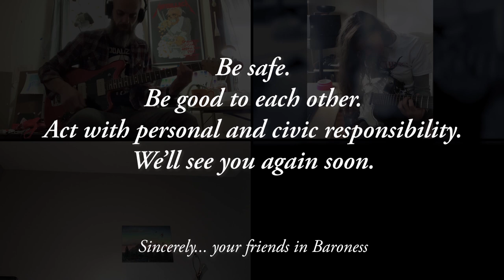BARONESS - Tourniquet [Socially Distant]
Hey everyone! Here’s an as-live-as-possible performance of Tourniquet that we made over the course of a couple days during this period of isolation. We have all maintained a rigid policy of social-distancing since becoming aware of this pandemic; which has unfortunately deprived us of our much preferred means of playing music. Throughout this crisis, the overall safety and responsibility of our global human community far outweighs the individual value of any show, festival or tour. We’re refocusing and redoubling our energy to adapt to this situation as it unfolds. As difficult as it seems to navigate the effects of this virus, the isolation has not stripped us of our passion for Baroness’ music. Playing music so far from our bandmates will never be particularly natural. However, the experience of making this video through emails, texts and phone calls has been a powerful reminder of how inspiring and invigorating music can be in times of stress, struggle and confusion. We hope you enjoy this performance. It isn’t meant to highlight musical perfection or precision. Personally, it serves as a reminder that, no matter what situation we face, we are still able to enjoy friendship, family and community through something as simple as a song. Isolated but never alone…  Baroness.